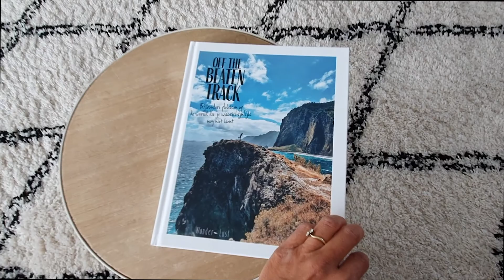Off the Beaten Track | Bijzondere plekken op de wereld die je waarschijnlijk nog niet kent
Off the Beaten Track is ons eerste boek!
Dit boek is voor de avonturiers, de nieuwsgierigen, zij die verlangen naar het onbekende. Off the Beaten Track leid je van de gebaande paden af, daar waar het massatoerisme geen plaats heeft. Bestaat er nou echt nog een leuk geheim plekje in Amsterdam, of een verborgen strandje in Thailand? Deze plekken bestaan nog en wij willen ze graag met je delen. Maare, niet doorvertellen he?
This book is for those who love adventures, for the curious, those who seek the unknown. Off the beaten track, will take you to places where mass tourism has no place. Is there still a secret place in Amsterdam, or a hidden beach in Thailand? These places still exist and we would like to share them with you. But don't tell anyone ok? 😉
Wander-Lust is an international travel platform where we share unique destinations, travel tips to hopefully inspire you to go Off the Beaten Track. Enjoy our travel video's from all over the world. Dream, Explore, Discover.